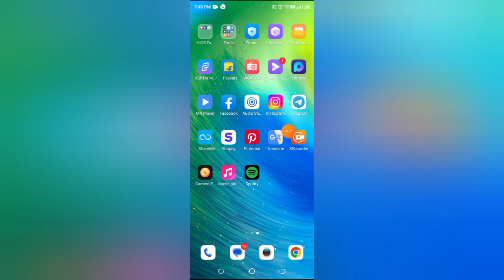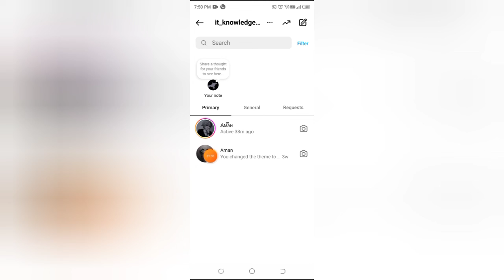Instagram me calls unmute kaise kare, how to unmute calls in Instagram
instagram story unmute kaise kare |instagram story |mute instagram story |unmute instagram story |how to mute or unmute instagram stories |rmslivelearning |instagram |unmute |how to unmute someone in instagram |how to |shorts |someone |viral